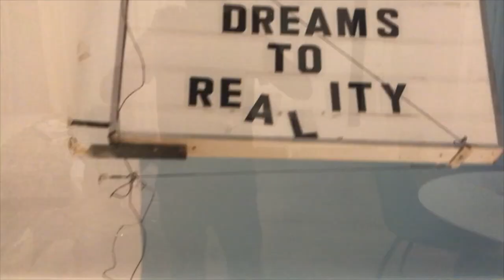Getting A Second Puppy! | by Shenaye Suggs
Sooo, we may have done a thing. We totally got another puppy! Meet Zöe, our Australian Labradoodle!